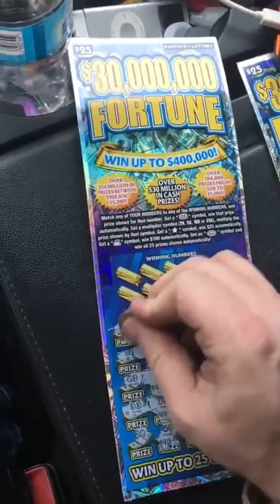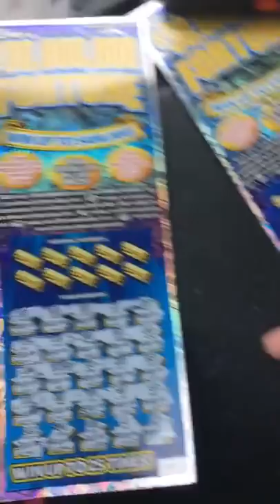Quadruple Digit Winner!!! -- These are Rare!! -- Subscribe to KentuckyCashScratcher Cody!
This video was originally uploaded on KentuckyCashScratcher Cody's YouTube channel.  Link is below. Make sure to comment on his video and say Fun Uber Games sent me.

Note: KentuckyCashScratcher Cody gave me permission to show this video on my YouTube channel.